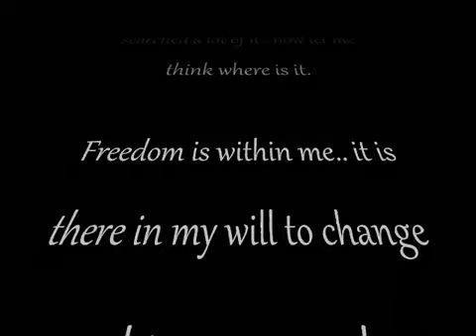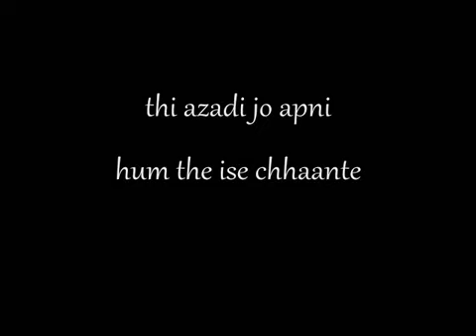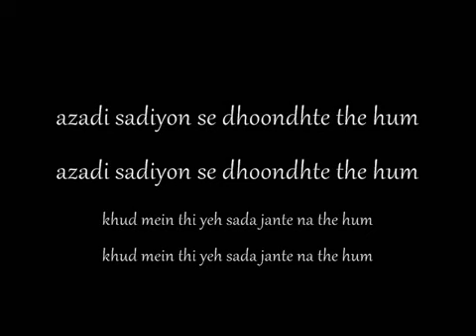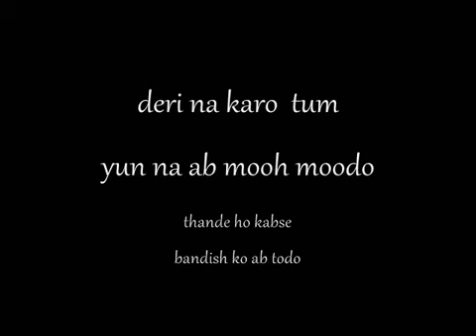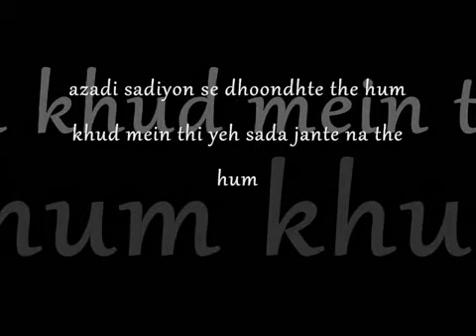Aazadi | Freedom | IIT Kanpur Music Club | Nandan Misra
Aazadi
Created by IIT Kanpur Students
Deshraag 2012 Finalist

Composition, Lyrics and Arrangement : Nandan Misra
Vocals: Navesh Priyankar and Soham Adla
Strings : Shrishri and Soham
Tabla : Soham Adla
Guitars : Nandan and Sahai
Sarod : Souryadeep Bhattacharyya
Sadiyan hain beeti
sadiyan hain saamne
thi azadi jo apni
hum the ise chhaante

Duniya hai kahan par
ab tum yeh na poocho
hum hain kahan par
yeh khud se tum poocho

de kya sakte ho watan ko
ab tum yeh haan socho
baatein bas bahut hui
azadi hai kya yeh socho

aazadi sadiyon se dhoondhte the hum
khud mein thi yeh sada jante na the hum

bhaad bada hai
sochna mana hai
badla jisne bhi ab tak
chhota sa chana hai

deri na karo tum
yun na ab mooh modo
thande ho kabse
bandish ko ab todo

ab tum yeh haan poocho

I have been looking for freedom since ages and time immemorial
I ask about others.. not knowing where I stand
I should instead look for what I can do for the nation
i have talked a lot about it... now let me think where is it...

Freedom is within me.. it is there in my will to change things around if i want to.. if i do my bit .. i have contributed to the freedom
I have been completely oblivious of this.

All the orthodox sayings and writings that mention that a single person is not capable of bringing about a change are meaningless now.

It is the right time and I must not be late in reacting .
I should not turn away from reality.
I have been cold since ages.
I have to break free now. It is now or never.